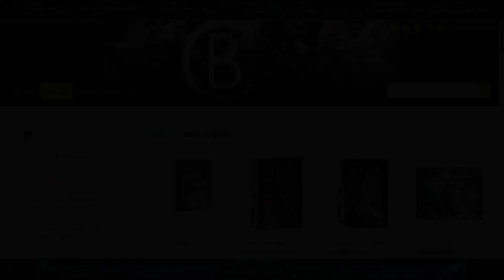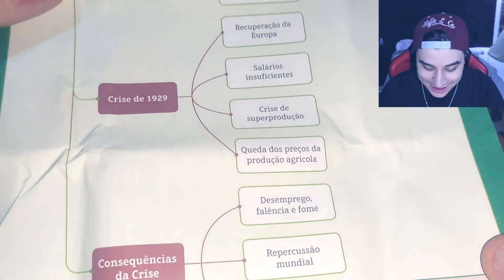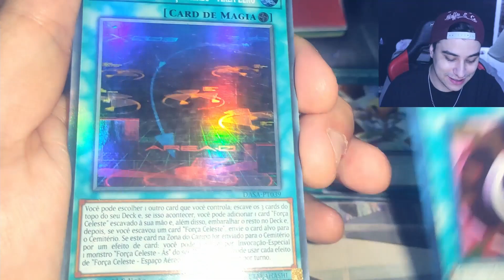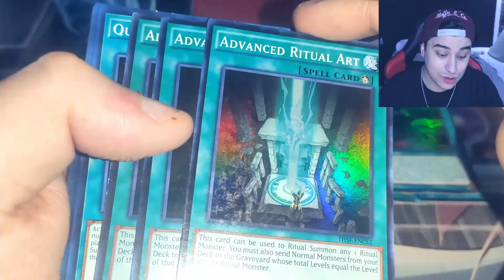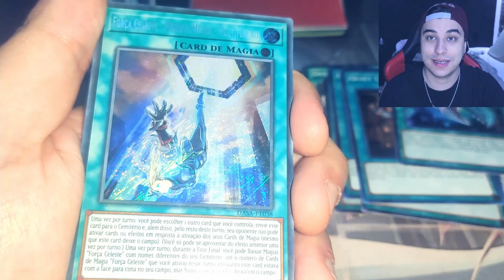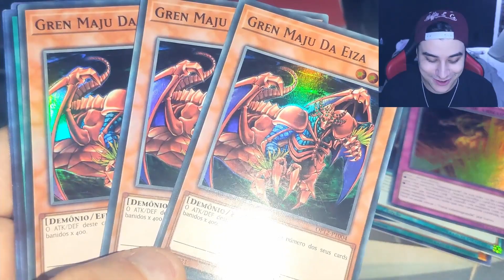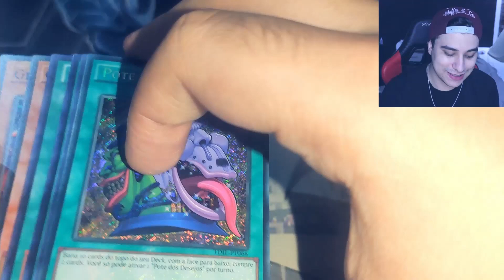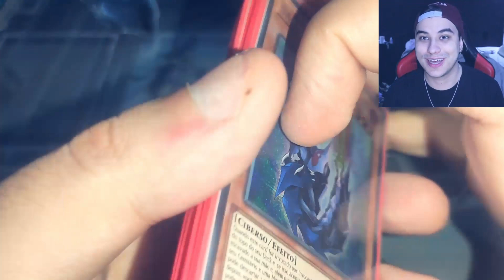Yu-Gi-Oh! Unboxing - Comprei Um Monte De Carta Brilhante Com O Guiguito!! (Cupom Na Descrição)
Lives Segunda e Sexta as 20:00 horas, e domingo 15:00 horas

Cupom: HORADODUELOTCG1

Capa Feita Por: @raijudesigner